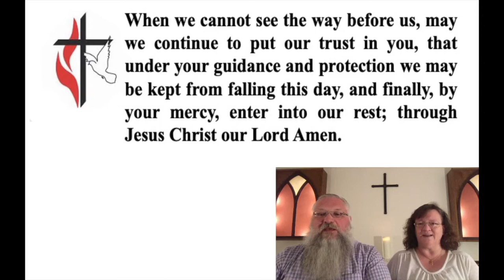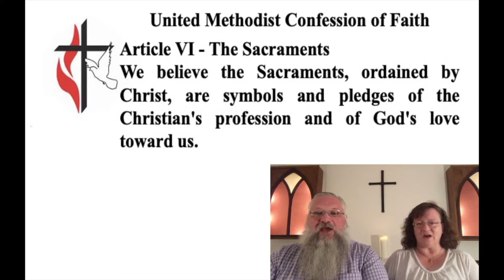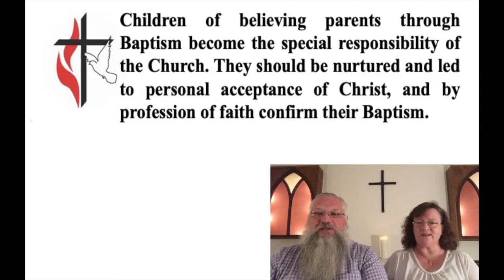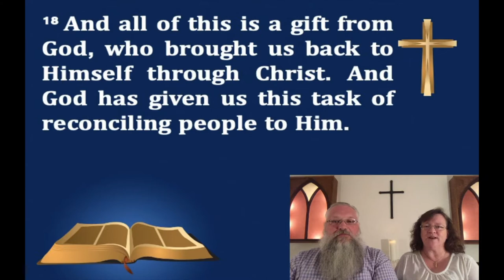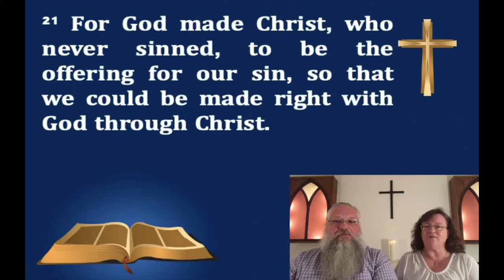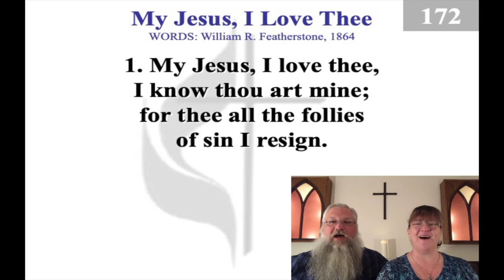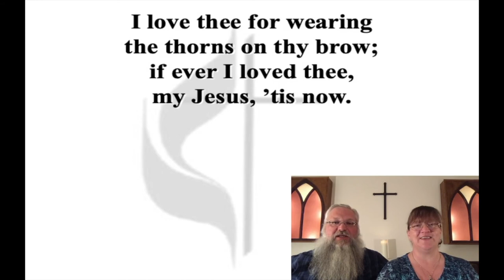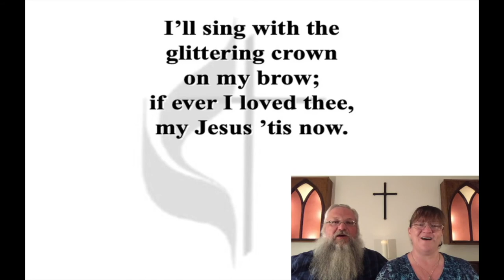October 6, 2020 Devotional Prayer Service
Here is the devotional prayer service for Tuesday, October 6, 2020. Article 6 UM Confession of Faith. I pray it encourages you to live fully for our Lord! PB